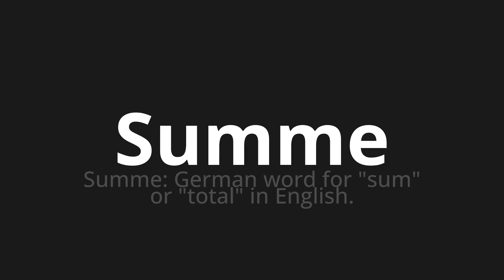How to pronounce Summe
Master the Pronunciation of 'Summe which means sum' - which means : Sum: German Word for "Sum" or "Total" in English. 📝 with @PronunciationGerman 🎓🗣️ - [Your Guide to German]

Learn to pronounce 'Summe' perfectly in German with our easy and engaging tutorial by @PronunciationGerman! 📖📽️ In this comprehensive video, we provide you with native speaker examples 🗣️👂 and phonetic breakdowns 🎵 to ensure you get the pronunciation just right.

How to say sum in German